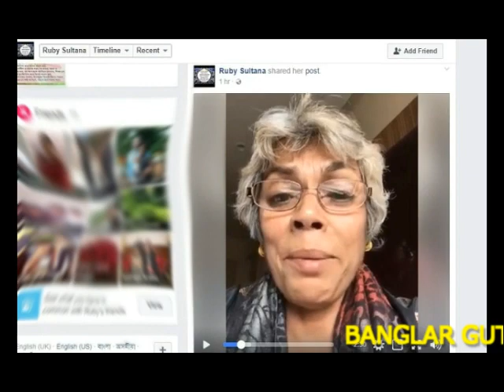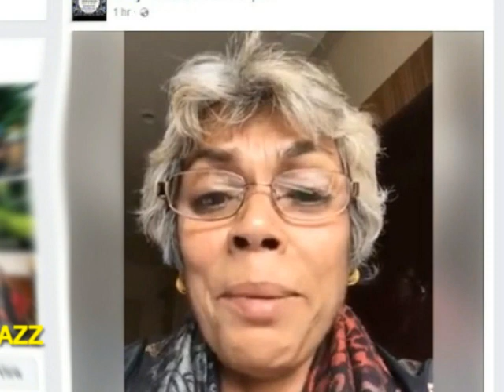সালমানের সঙ্গে শাবনূরের প্রেমের পর প্র্যাগনেন্টও হয়েছিল কোথায় সেই বাচ্চা জানুন!!!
সালমান শাহের সঙ্গে শাবনূরের প্রেমের সম্পর্ক ছিল। শাবনূর প্র্যাগনেন্টও হয়েছিল। সিঙ্গাপুরে গিয়ে বাচ্চা নষ্ট করে আসে। কথাগুলো বলছিলেন আমেরিকায় বসবাস করা বাংলাদেশি প্রবাসী রুবি সুলতানা। যিনি সালমান শাহ হত্যা মামলার আসামি।

গেল সপ্তাহে ফেসবুকে সালমান শাহের রহস্যজনক মৃত্যু নিয়ে চাঞ্চল্যকর তথ্য দেন রুবি। এরপর থেকেই তিনি আলোচনার কেন্দ্রবিন্দুতে।

সালমান শাহ-শাবনূরের সম্পর্ক নিয়ে এসব কথা বলেন রুবি আমেরিকার টাইমস টেলিভিশনে দেয়া এক সাক্ষাৎকারে। তবে কথাগুলো তিনি বলেছেন সালমানের স্ত্রী সামিরার বরাত দিয়ে। সামিরা তাকে শাবনূরকে নিয়ে সালমান সিঙ্গাপুরে গেছেন সেই প্রমাণস্বরূপ পাসপোর্টও দেখিয়েছেন বলে দাবি করেন রুবি।